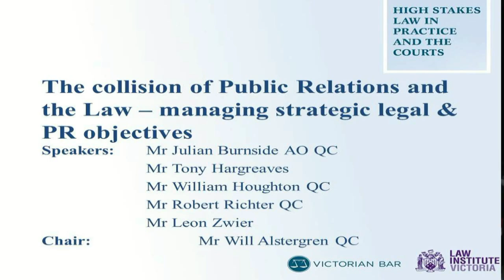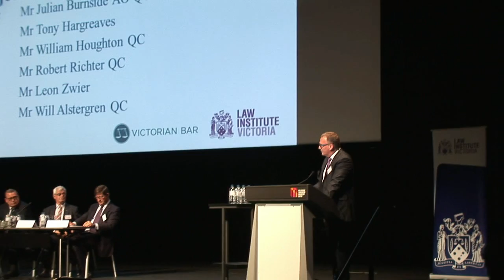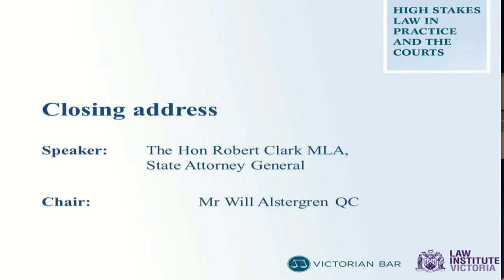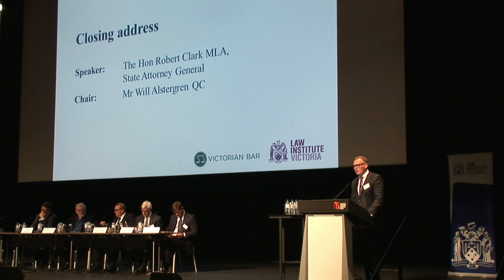Conference Session 7: The collision of Public Relations and the Law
Speakers:
Robert Richter QC
Julian Burnside AO QC
William Houghton QC
Leon Zwier, Partner, Arnold Bloch Leibler
Tony Hargreaves, Partner, Tony Hargreaves & Partners
Will Alstergren QC